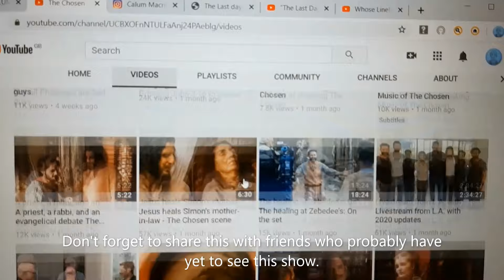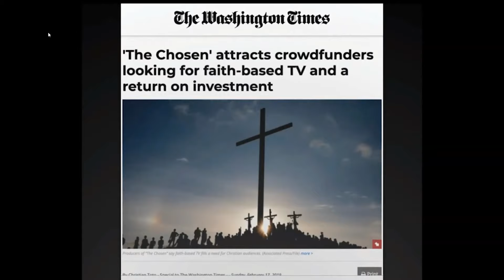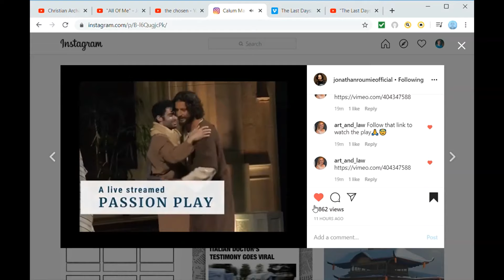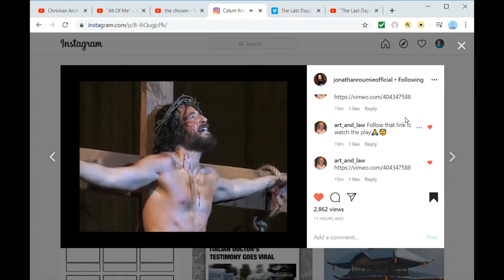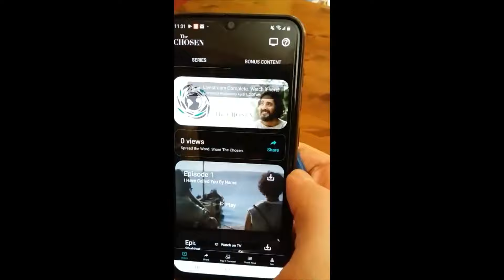'The Chosen' TV Series Review by Calum Macritchie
The Life of Jesus Christ is once again portrayed on Television, except this time, the spotlight is shared with the people that Jesus Impacted during his Public Ministry.  How well did Dallas Jenkins and his team manage taking on this ambitious project? Well, let's watch and find out shall we?

Here is my own honest thoughts and opinions on the recent underdog phenomenon which is apparently the largest crowd funded project ever.